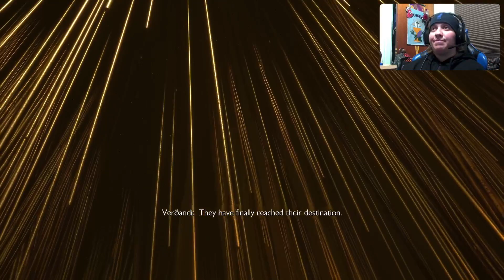God of War Ragnarok Gameplay Part 15 The Norns